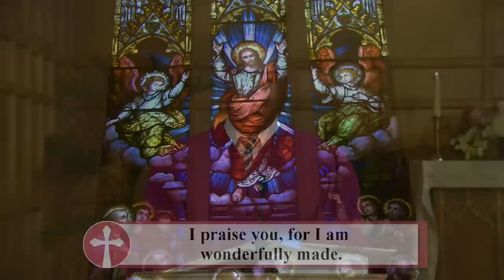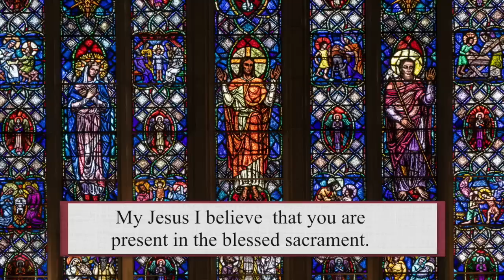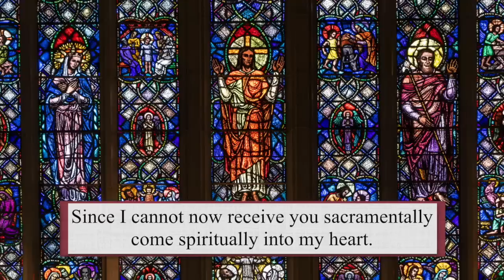Catholic Mass Today | Daily TV Mass, Saturday June 24, 2023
Msgr. Robert Nusca
See Msgr. Nusca’s website and blog:

 Msgr. Nusca's book now available In the Christ of the Apocalypse, Msgr. Nusca offers an exegetical reading of selected verses of the Book of Revelation, incorporating rich spiritual and pastoral reflections, while affirming that St. John’s God- and Christ-centered, symbolic universe offers our contemporary world a spiritual ‘place to stand’ amid the shifting sands of postmodernity. As Cardinal Thomas Collins, writes in his Foreword, “The Christ of the Apocalypse is a book to be read and reread with great spiritual profit, so that in reading the Book of Revelation we may become fully engaged in our difficult but glorious mission as faithful disciples of Christ, the Lamb who was slain but who rules the universe in majesty.”